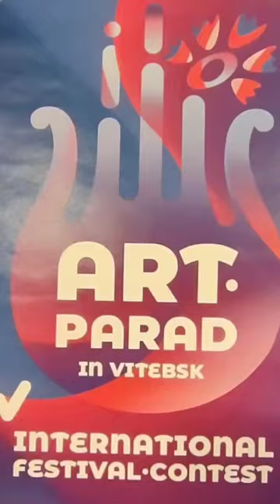V Международный фестиваль-конкурс «Арт-парад в Витебске»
Стартовал юбилейный V Международный фестиваль-конкурс «Арт-парад в Витебске»